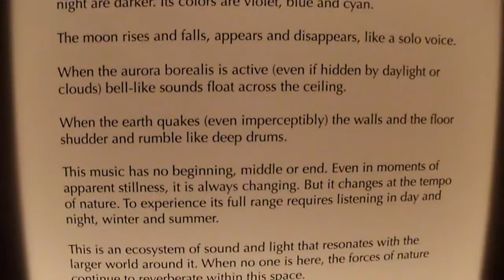The Place Where You Go To Listen, Museum of the North, Fairbanks, Alaska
This very short video highlights some of the sounds heard in a special exhibit at the Museum of the North in Fairbanks, AK.  The exhibit turns naturally occurring events such as seismic activity and the aurora borealis into a beautiful symphony of sound, light and color.